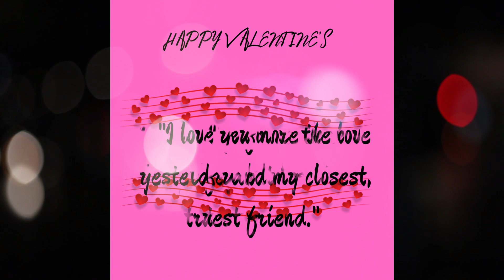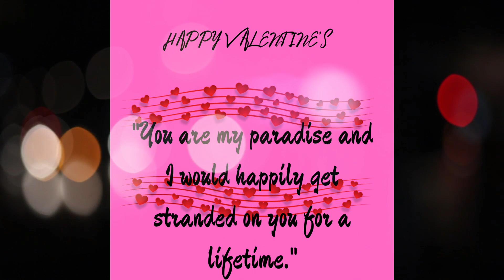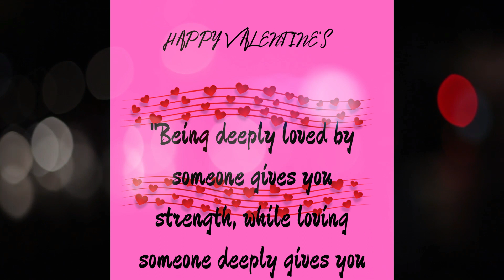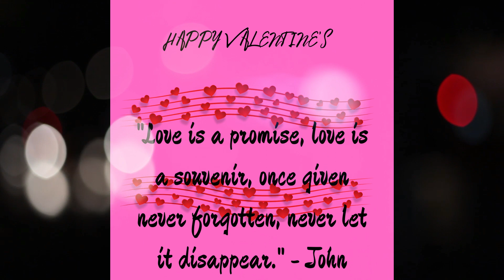WATCH THIS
HAPPY VALETINES DAY (2024)
TERRENCEGRUNDYTV

0:00 - INTRO

!!!SPECIAL OFFERS!!!